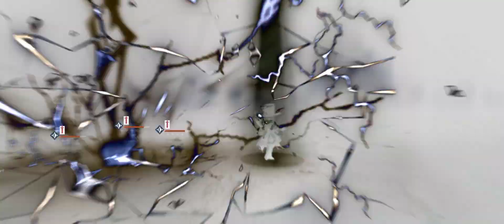(Reverse 1999) How To "CAMPING SAFETY GUIDE" PART 1 อธิบายวิธีการผ่านพร้อมตัวอย่างการเล่น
ในส่วนของ PART ที่ 2 สามารถดูได้ที่นี้เลยครับ

ยินดีต้อนรับสู่ชาแนล "ดูดส้วม" ของผมนะครับ ก่อนอื่นเลย ผมขอขอบคุณทุกท่านจริงๆที่ยอมเสียสละเวลามาดูคลิปในช่องผมครับ ไม่ว่าท่านจะดูแค่กี่วินาทีจะกดซับหรือไม่ก็ตาม ไม่ว่ายังไงผมขอขอบคุณจริงๆครับ ผมยอมรับว่า ตัวผมนั้น ทำคลิปได้ไม่ดีเท่าไรครับ ผมทำเท่าที่ผมสามารถทำได้ครับ และอีกอย่างที่ผมต้องขอบคุณจริงๆอย่างซีเรียสเลยก็คือ ยอมมาฟังคนที่พูดไม่ค่อยรู้เรื่อง,พูดเร็วกำกวม จนบางทีฟังไม่รู้เรื่องเลยอย่างผม ต้องขอขอบคุณจากใจจริงๆครับ

Spec และรุ่นมือถือที่ผมใช้ทั้งในการอัดคลิปและเล่นเกมครับ

ชื่อรุ่นมือถือ : Realme GT Neo 2 5G
กล้องถ่ายรูป : กล้องหลัง 64MP + 8MP (Ultrawide) + 2MP (Marco) กล้องหน้า 16MP
ระบบปฏิบัติการ : Realme UI 2.0 based on Android 11
หน้าจอ : Amoled 24-bit 1080 x 2400 Pixel
ซีพียู : Qualcomm Snapdragon 870 5G Octa Core ความเร็ว 3.2 Ghz
แรม : 8 GB
รอม (พื้นที่เก็บข้อมูล) : 128 GB
ราคา : ประมาณ 12,000 บาท (เป็นราคาที่ผมซื้อ ตอนที่รุ่นนี้ออกมาใหม่ๆครับ ออกเมื่อปี 2565)

โปรแกรมที่ใช้ในการตัดต่อวีดีโอ

แอฟที่ใช้ในการบันทึกเสียง และเว็บไซต์ที่เพิ่มคุณภาพเสียงให้ดีขึ้น

Recorder : Dolby On (แอฟอัดเสียงในมือถือ)